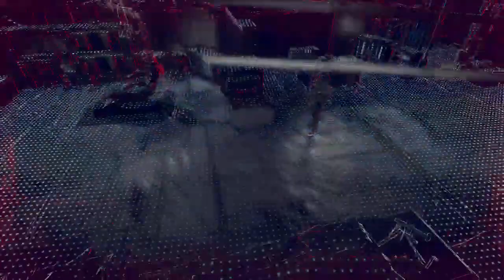WATCH DOGS LEGION Walkthrough Gameplay Part 2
Watch Dogs Legion (Watch Dogs 3) Walkthrough Gameplay Part 1 includes a Review, Intro and Campaign Mission 1 for Playstation 5, PS5, Xbox Series X, Xbox Series S and PC. My Watch Dogs Legion Gameplay Walkthrough will feature the Full Game Story Campaign. This Watch Dogs Legion 2020 Gameplay Walkthrough will include a Review, all Missions, Dalton Wolfe, Sabine Brandt, Mary Kelley, Nigel Cass, New Gameplay, Xbox Series X, Xbox Series X Gameplay, PS5, PS5 Gameplay, Playstation 5, Playstation 5 Gameplay, Single Player and more until the Ending of the Single Player Story